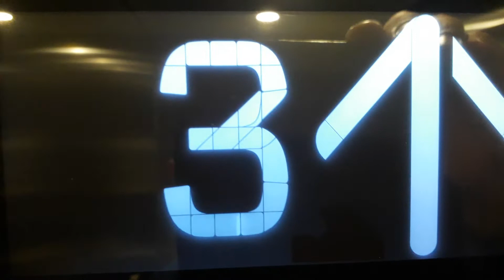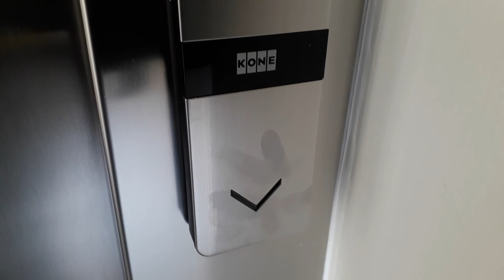Kone Ecodisc North Lift at the Inverness Royal Academy in Inverness